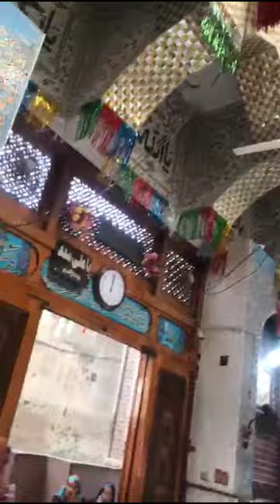My First Vlog | Going To Village | Sarmad Sindhi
My First Vlog | Going To Village | Sarmad Sindhi Gaming